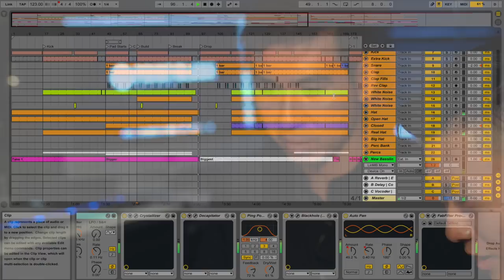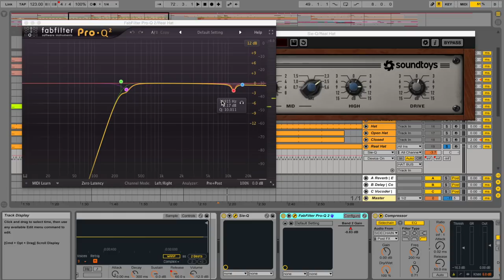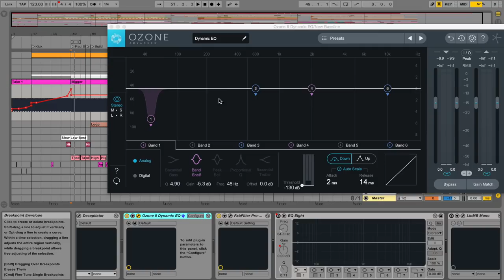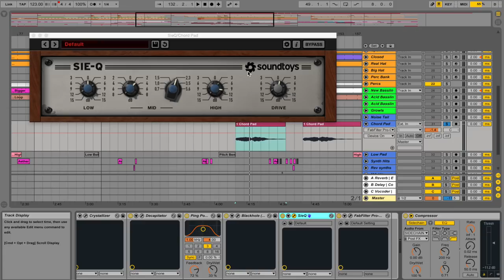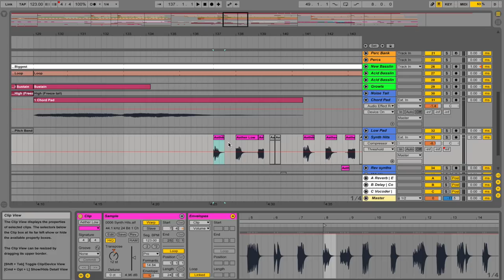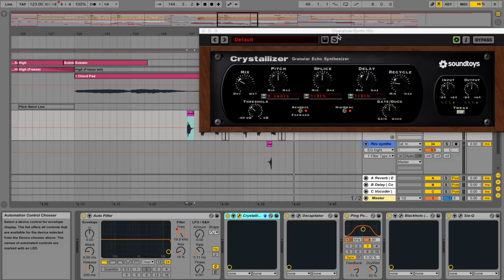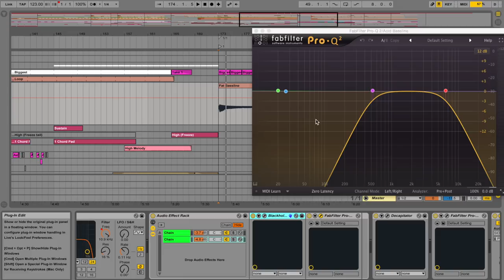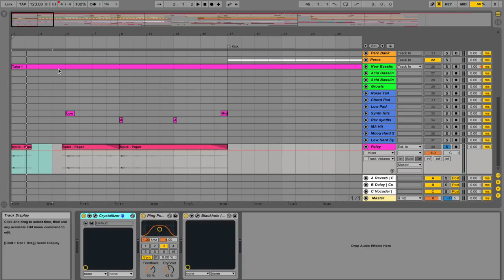Techno Masterclass: Rinzen - 'Torus' Track Breakdown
In this track breakdown, Mau5trap signee Rinzen delves into exactly how he processes his sounds and gets his mixes sounding so tight.